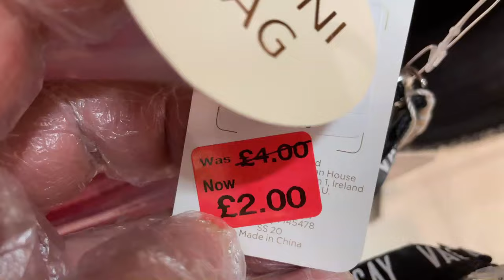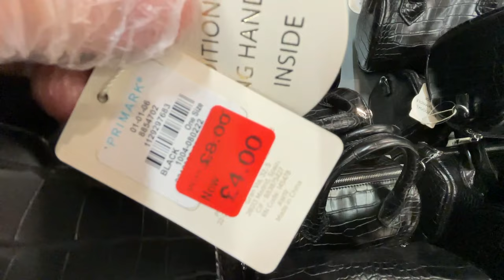PRIMARK BAGS SALE - 15/12/2020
Primark Women's Bags Sale - Christmas Reductions at Primark